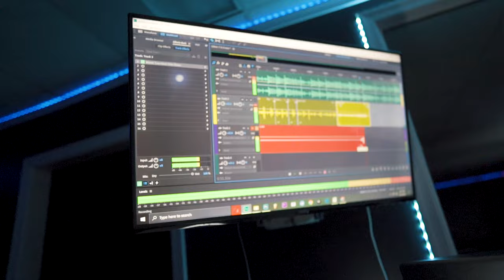Freezy Uno x HisLanD - Recording Session (Official Video)